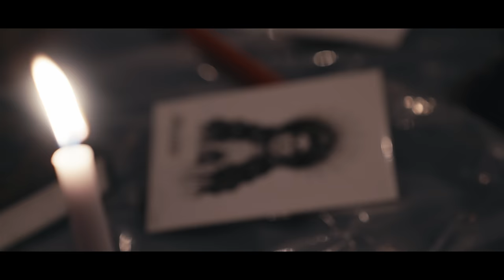Luci - Bring Me to Life (feat. ChillPanic) [OFFICIAL MUSIC VIDEO]